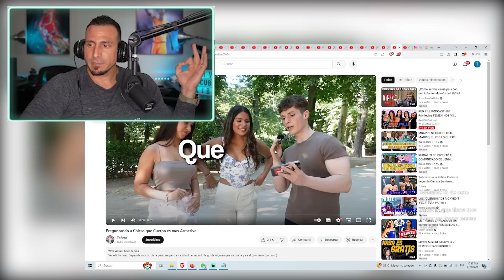¿Qué fisico prefieren las MUJERES? (Mienten) 🥒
El físico que ELLAS prefieren (Mienten) 🥒